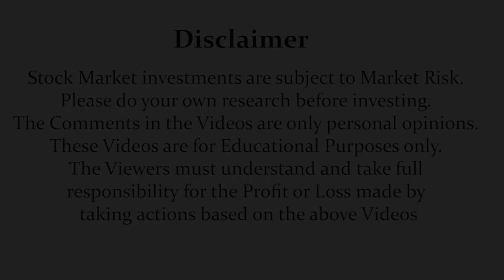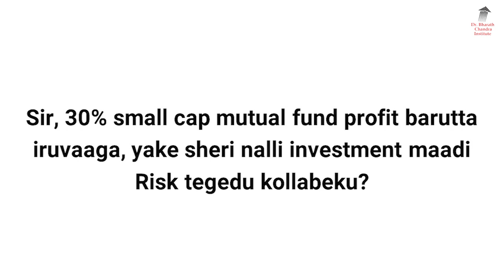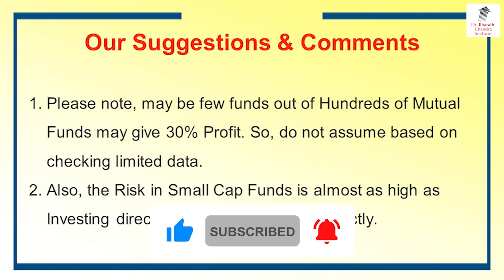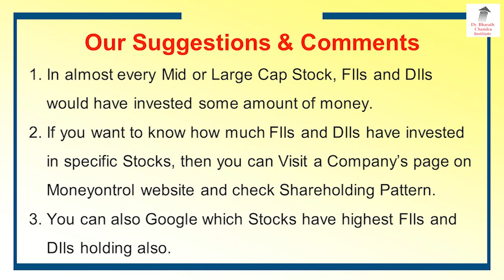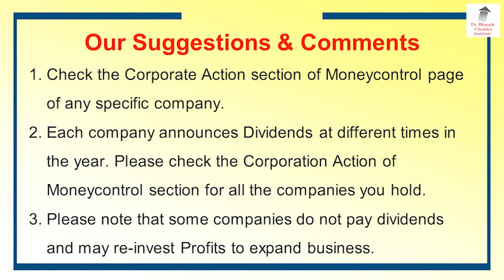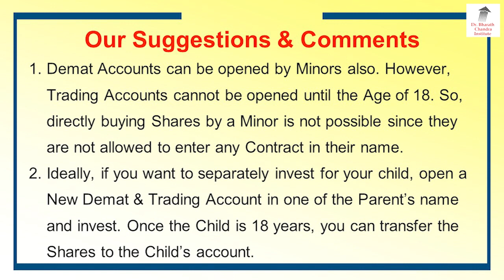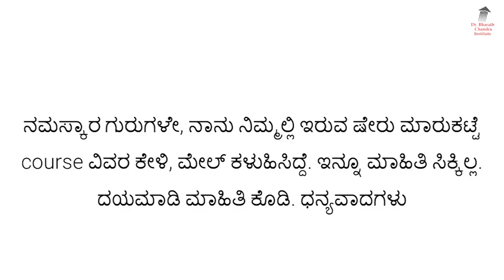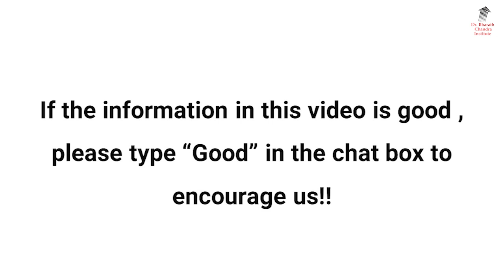Monthly How To Earn Rs.15000 To 20,000?? | Dr. Bharath Chandra & Mr. Rohan Chandra